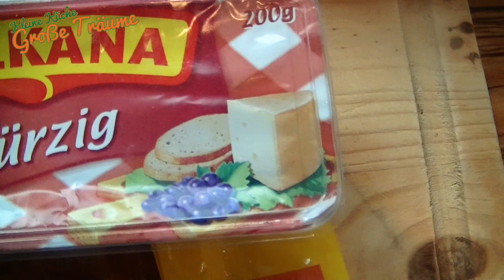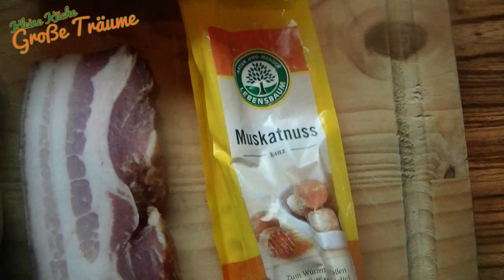Lauch-Käse-Hack-Suppe (Kleine Küche Große Träume)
Das hier ist ein Klassiker, den es auch als Fix-Gericht gibt und der ja nun zwangsweise irgendwann auch mal kommen musste. Ich habe ja auch lange nichts mehr meiner "Anti-Fix-Politik" gemacht. Es war also mal wieder Zeit. Und wieder ist dieses Rezept der eindeutige Sieger!!

Matthias

200g Hackfleisch
1 Zwiebel
1-2 Stangen Lauch (je nach Größe)
200g Schmelzkäse
600 mL Gemüsebrühe
3 oder 4 Kartoffeln
Muskatnuss
Salz und Pfeffer
etwas Bauchspeck (wer mag)